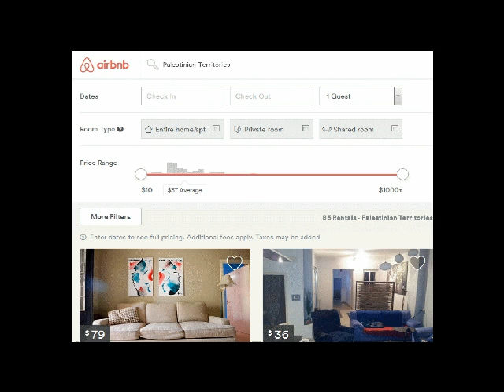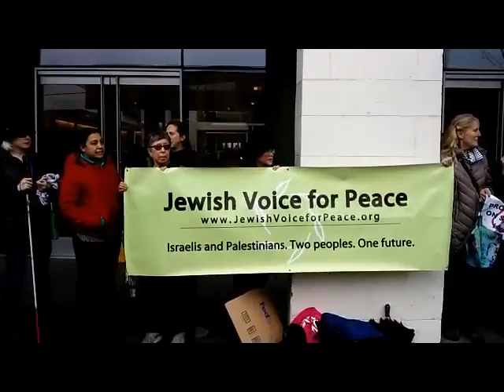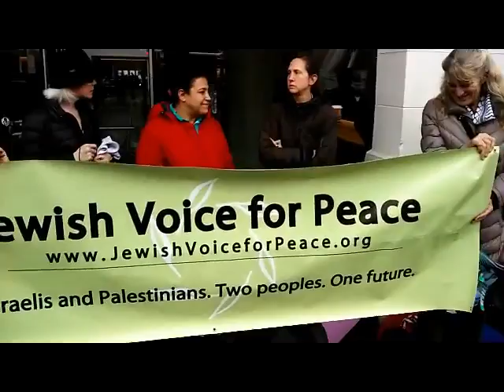Code Pink's Protest of Airbnb listing of properties in illegal settlemets in Palestine [012216]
WELCOME HOME
Rent unique place to stay in illegal Israeli Settlements
Why Palestinians Are Boycotting AirbnbWhy Palestinians Are Boycotting Airbnb.
Not-so-sweet home: Airbnb under fire for profiting off settlements in occupied West Bank
Airbnb lists properties in illegal Israeli settlements
Dozens of listings on occupied Palestinian land on the accommodation bookings site raise questions about its legal position in profiting from the rentals.
Palestinians Lambast Airbnb's West Bank Settlement Listings.
Airbnb Slammed Over Rental Listings in West Bank Settlements